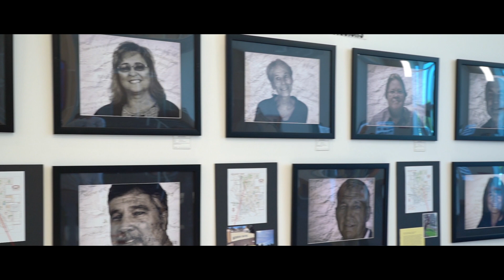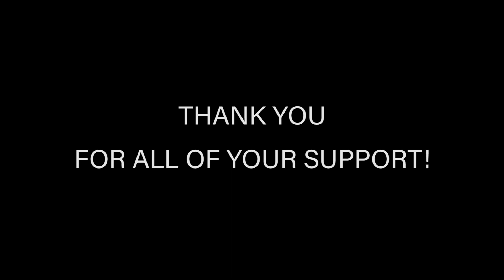Rancho Cotate TAG Grand Opening Video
Thank you all who attended the grand opening of Theater Academic Gymnasium Building located on the Rancho Cotate High School Campus.

This video contains the entire grand opening ceremony along with a song performed by the Rancho Cotate High School Choir during the student led tours.